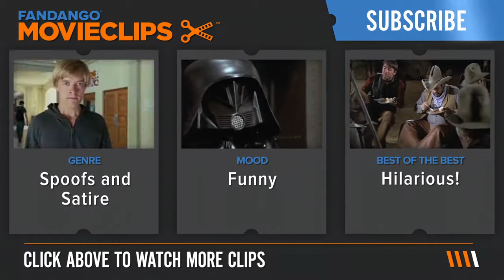HD video.cow fight,,,